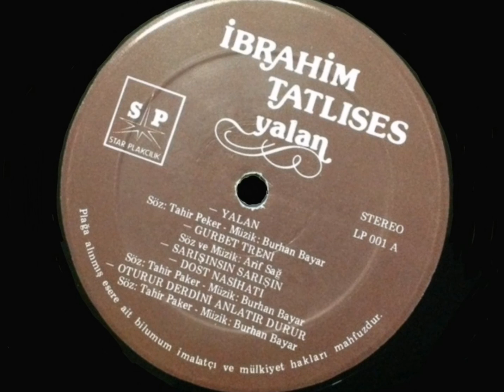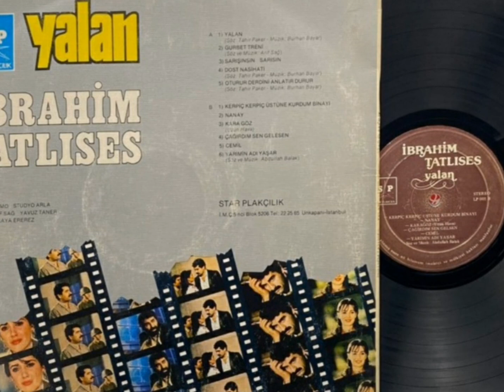İbrahim Tatlıses...Yalan (Long Play)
Albüm : Yalan
Yönetmen : Arif Sağ - Yavuz Taner
Yapım Yılı : 1983
Firma : Star Plakçılık LP - 001 Long Play